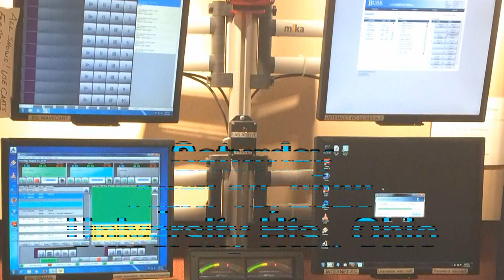RETRO RADIO RAY KING 60TH ANNIVERSARY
Ray King celebrates 60 years of working in radio (on and off)!!!